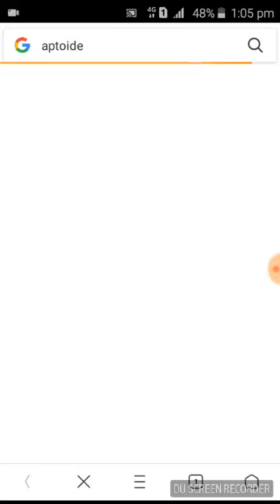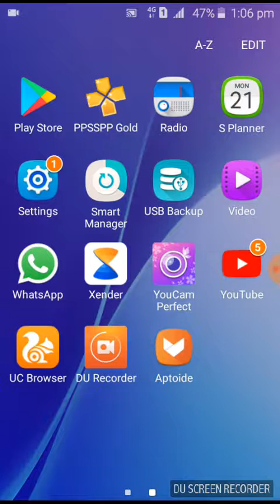how to download edge for android device